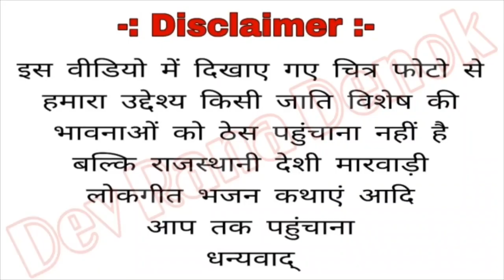धोलियो बुसट बदमाश by दिनेश डांगी ईशरू Mo.9983099185 new banna geet busat badmas dinesh dangi Isaru